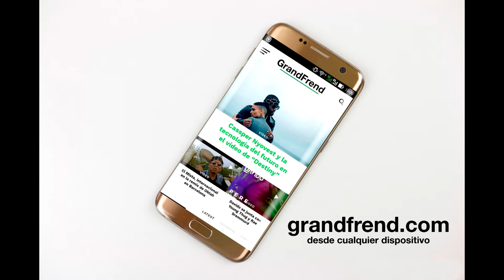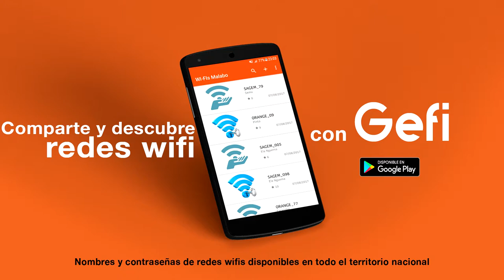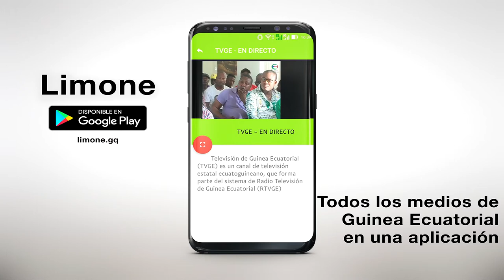Ray bestue - Ready | Bine Be Homies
Ray Bestue interpretando "Ready", de "Bine Be Homies". 2018
🎶📲📥📩 DESCARGAS